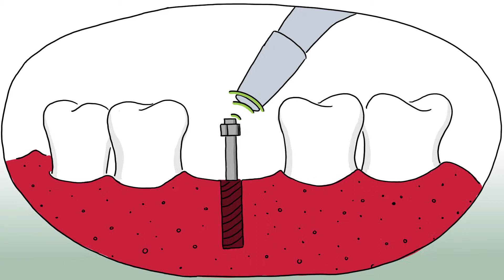Osstell Patient communication video